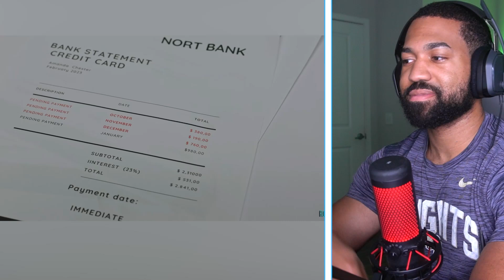Reacting to My Latest Movie Trailer!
Want to stay hydrated all year long?
💦Liquid I.V. is a great-tasting, natural drink mix powered by Cellular Transport Technology® to deliver hydration to your bloodstream faster & more efficiently than water alone. 1 stick poured into 16oz of water can provide the same amount of hydration as 2-3 bottles of water alone. Think of CTT® as an expedited water delivery system in your body. The result? Feel better. Faster. It also contains 5 essential vitamins and about 3x more electrolytes than sports drinks.

2. Follow me and DM on Instagram at @JC_Stellar73